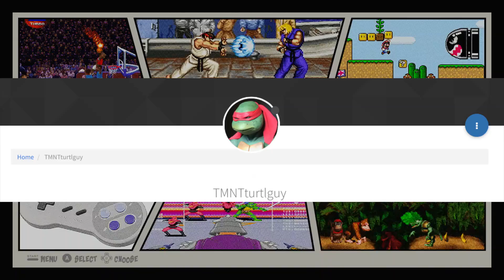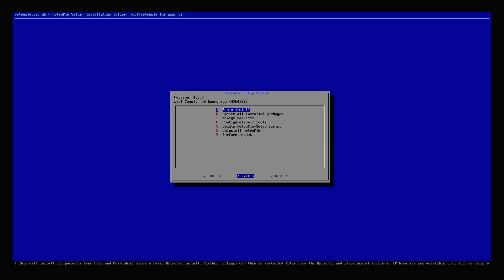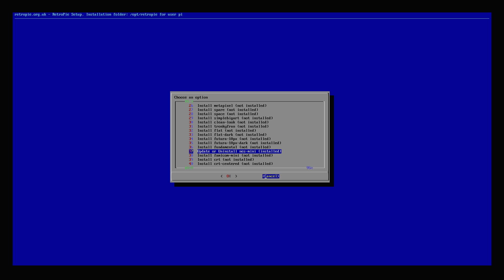Awesome Comic Book Theme For RetroPie How To Install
in this video, i wanted to show you guys how to install this Awesome Comic Book Theme for RetroPie by TMNTturtelguy over at the Retropie forum.

▼▬▬▬▬▬▬ Need A Raspberry Pi? ▬▬▬▬▬▬▼
Buy a Raspberry Pi and accessories on Amazon

Raspberry Pi 3

Raspberry Pi Camera

Raspberry Pi 3 Starter Kit

Best Raspberry Pi Case

Raspberry Pi 7 inch Touchscreen

16gb Sandisk sd card

32gb Sandisk sd card

64gb Sandisk sd card

128gb Sandisk sd card

▼Ebay Links ▼
Raspberry Pi 3
Mini keyboard